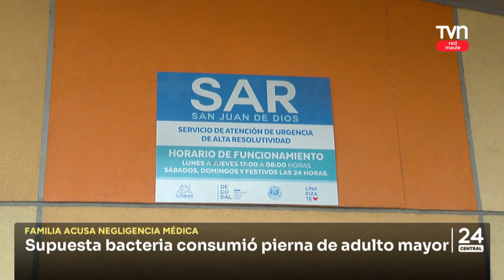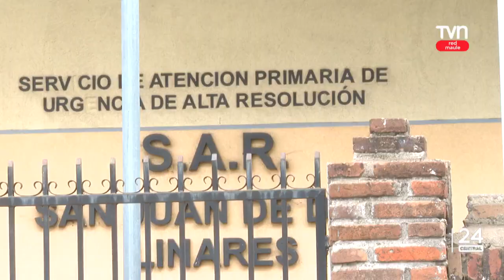Supuesta bacteria consumió pierna de adulto mayor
Familia acusa negligencia médica.